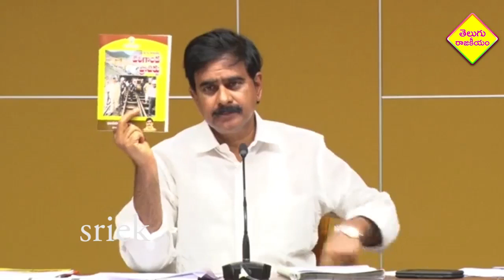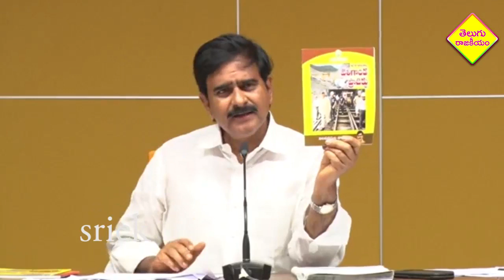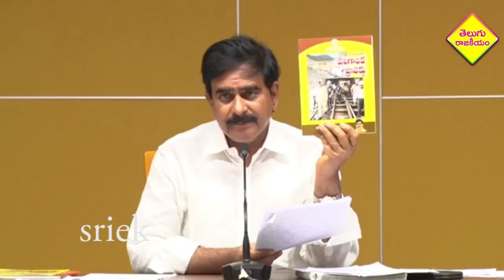TDP Leader Devineni Uma fires on AP CM YS Jagan over YCP Frauds & YCP Failures